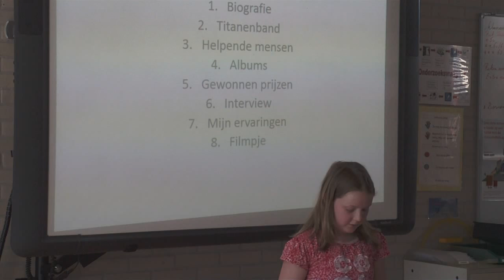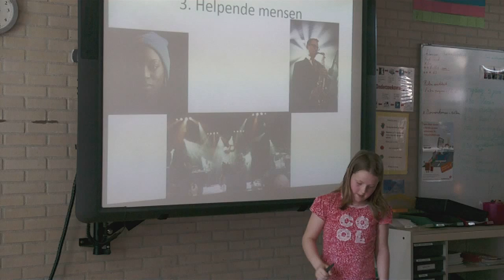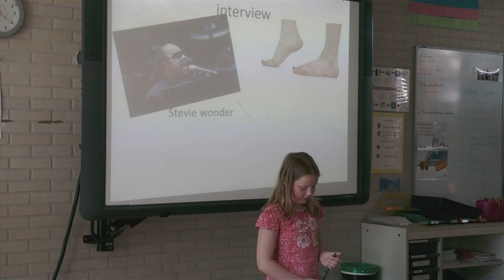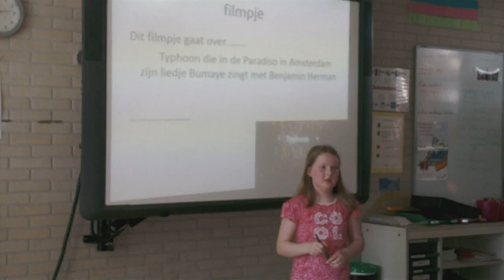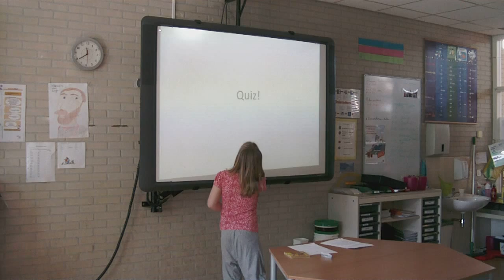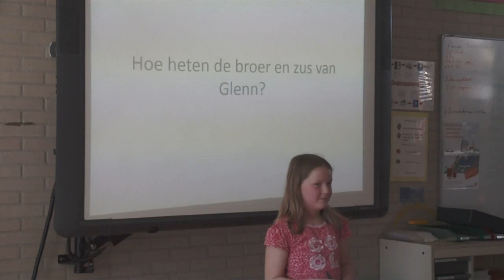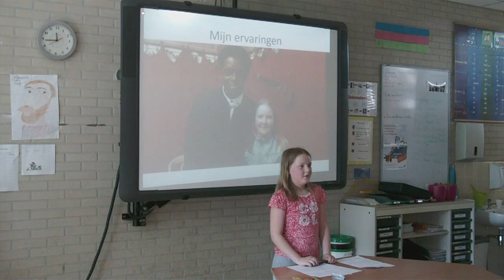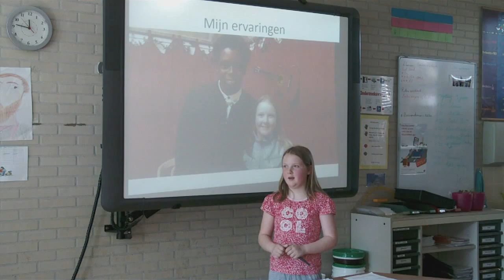Ik houd mijn spreekbeurt over TYPHOON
Mette Verhaar houdt haar spreekbeurt over Typhoon. Na een interview met Glenn na zijn concert in Den Bosch in het Pinksterweekend 2015 had Mette voldoende gegevens verzameld om de spreekbeurt te houden. Ze had 23 vragen voorbereid en mocht ze allemaal stellen. Glenn je bent top!
Tot mijn verrassing kom ik Glenn tegen in Zwolle op donderdag 4 juni, een dag voor de spreekbeurt van Mette. Glenn herinnert zich Mette en wenst haar erg veel succes. "Je hebt een leuke dochter" voegt hij nog toe!